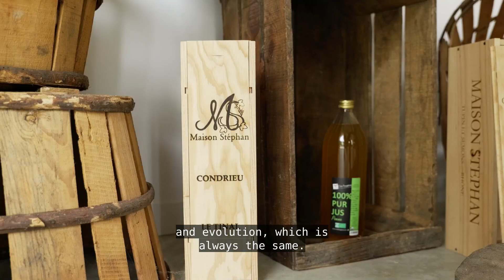Ardea Seal in Tour -Maison Stephan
Ardea Seal in Tour ci porta in Côte Rôtie presso Maison Stéphan. Continua il viaggio alla scoperta della delle aziende che hanno scelto il Tappo Ardea Seal. Ne parliamo con Romain, giovane vigneron e nuova generazione dell'azienda che ha scelto di produrre solo vini naturali.